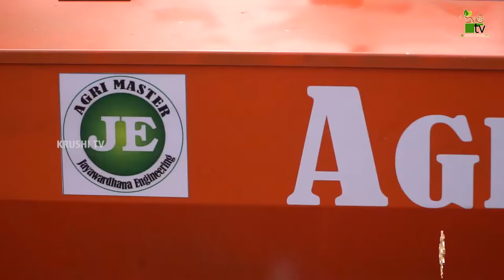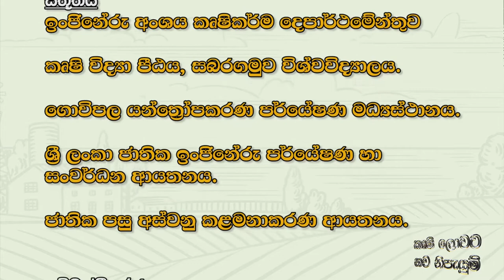කෘෂි ලොවට නව නිපැයුම් | බිජ සිටුවීමේ හා පොහොර යෙදිමේ බහුකාර්ය යන්ත්‍රය